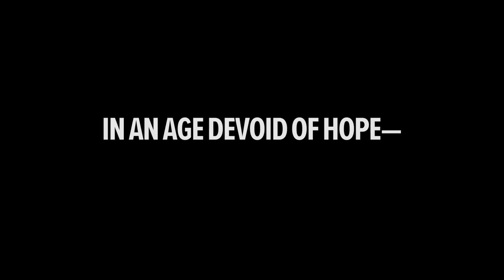Final Fantasy XV - Multiplayer Expansion: Comrades TGS 2017 Trailer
Platforms: PlayStation 4, Xbox One, PC
Publisher: Square Enix
Developer: Square Enix